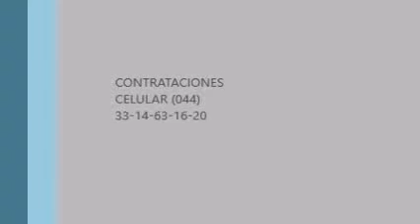Rafael Thompson Lora el junior cantando mi gusto es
corridos tumbados